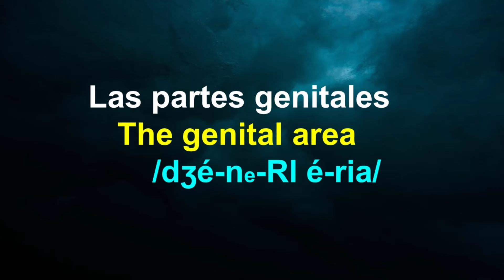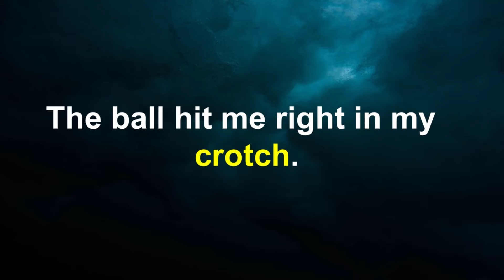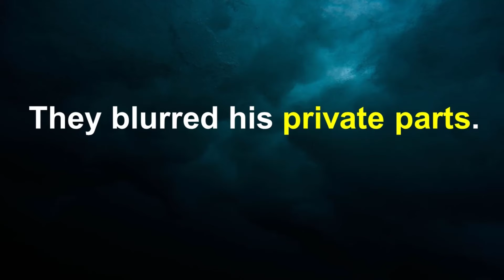Cómo hablar sobre las partes genitales EN INGLÉS SIN SER DEMASIADO EXPLÍCITO